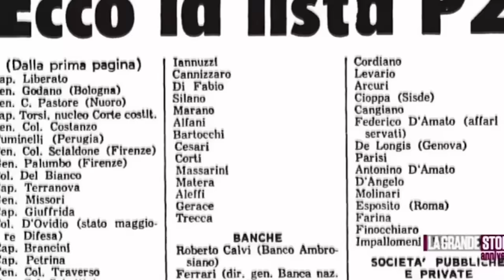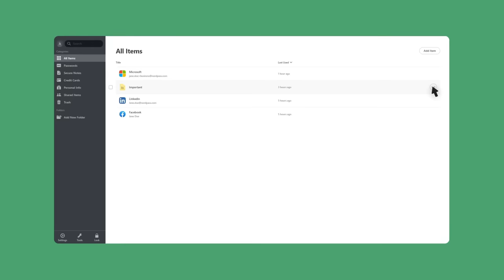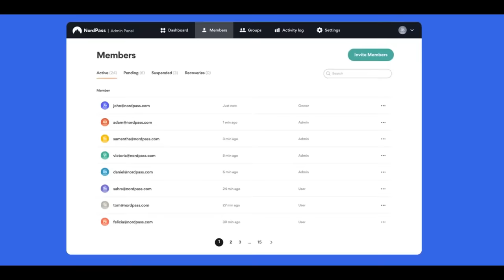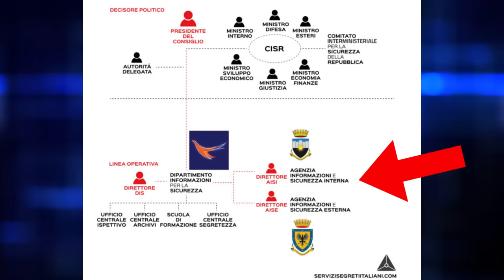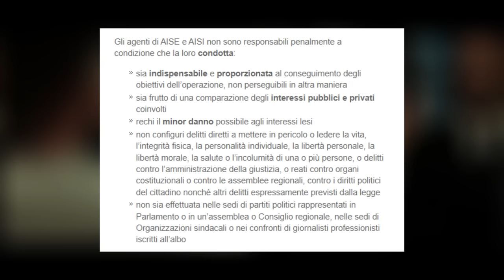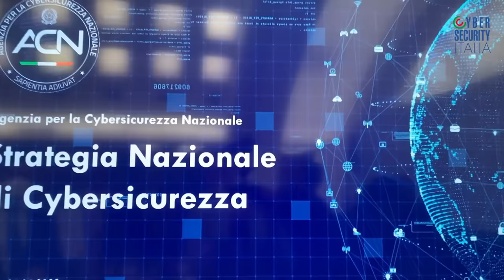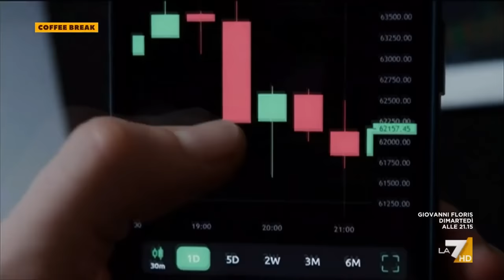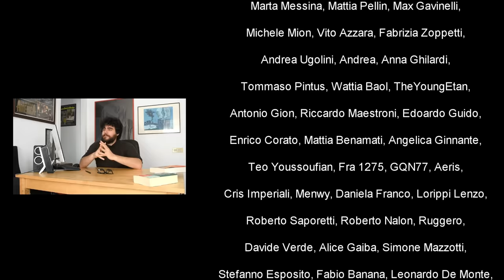Come funzionano i SERVIZI SEGRETI italiani?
Oppure con il codice giopizzinordpass!

I servizi segreti italiani sono una delle eccellenze del nostro paese, e come esercito, marina e aeronautica, sono sempre di più un' esigenza fondamentale per la nostra sicurezza nazionale. Ma come operano? Qual è la loro storia? Come funziona l'infinita serie di agenzie che li gestisce? E chi li controlla? Ma soprattutto, non si tratta forse di un'arma che, nelle mani sbagliate, può diventare un pericolo per la nostra democrazia? Esattamente come negli anni di piombo?

Il mio NUOVO romanzo “Verranno dalle pianure”:

La strategia della tensione, Aldo Giannuli

Collaborazione con Andrea Muratore